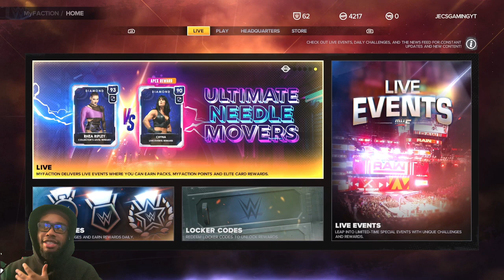Pink Diamond Tier Releasing In 2024 & PAYBACK Packs In WWE2K23 My Faction!